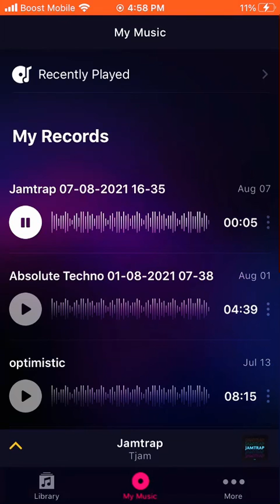Trapped in music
The joke is that this is trap and I called it trapped in music